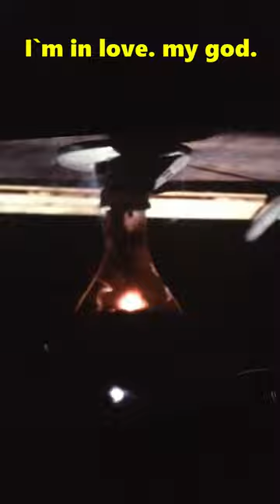Evil Dead [1981] Movie Review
The Evil Dead is a 1981 American supernatural horror film written and directed by Sam Raimi (in his feature directorial debut).

The film stars Bruce Campbell, Ellen Sandweiss, Richard DeManincor, Betsy Baker, and Theresa Tilly.

The Evil Dead spawned a media franchise, beginning with two direct sequels written and directed by Raimi, Evil Dead II (1987) and Army of Darkness (1992), a fourth film, Evil Dead (2013), which serves as a soft reboot and continuation, a follow-up television series, Ash vs Evil Dead, which aired from 2015 to 2018, and an upcoming fifth film, Evil Dead Rise (2023);

The franchise also includes video games and comic books.
The film's protagonist Ash Williams is also considered to be a cultural icon.